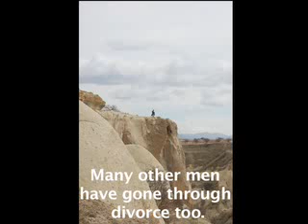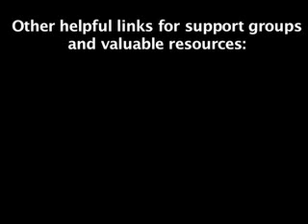Divorce In America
Divorce has affected millions of men, women, and children in America. BeMen is building a community of like-minded, extraordinary men to support you during this challenging life event!